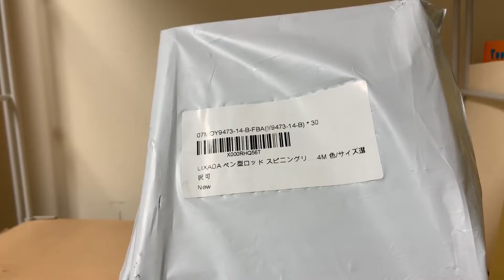ペン竿タックル。コスパ、モバイル性能、共に最強！釣りするなら、持っておいて損はないセットです。普通のミニロッドとの比較映像もあります。ペンロッド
ペン竿タックルレビュー動画。コスパ、モバイル性能、共に最強！釣りするなら、持っておいて損はないセットでした。

普通のミニロッドとも比較しましたが、
その違いは歴然。

数年前から存在は知っていたのですが、
もっと早くゲットしておけば良かった…

今後は実釣動画もあげていきます

今回ゲットしたペン竿がこちら↓

車中泊には欠かせないアイテムをDIYしています。
少しの手間でオリジナルで愛着持てるものが作れます。

・防犯対策された車中泊USB換気扇。